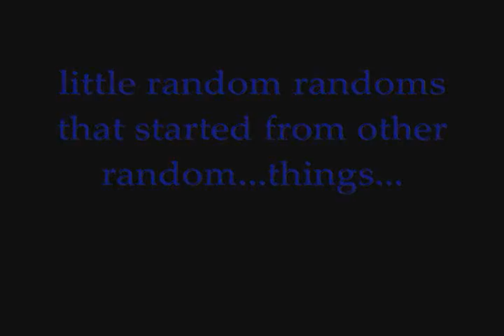random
yes...well...
and hooray! i've finally found the 'make tittles or credits' button thingie! :P
i'm such a retard XD